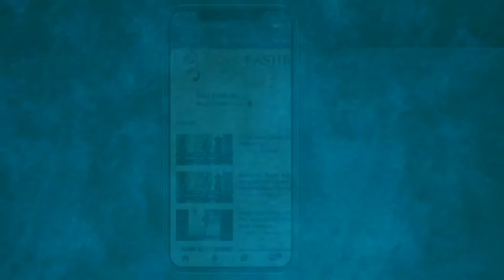Designer Georgette Embroidery Saree with Beautiful Blouse😘 Price : 799/- Only (Free Shipping India)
buy this beautiful saree only 799/-

from this watsapp link:-
👉🏿 Price || Book Order || Fabric Detail || Orignal Photo || FREE Shipping || Delivery Date || or get more Detail.

👇🏿 just Click Whtsapp Link 👇🏿

👆🏿just Click Above Whtsapp  Link👆🏿
👉Cash on Delivery(COD) available in India
👉HOME Based Reseller Most Welcom
👉Once order and Check Our Quality
👉World Wild Delivery
👉Best Quality
💵Low Price Guaranty

punjabi suit design dikhao
punjabi suit design dikhaye
punjabi suit design daar
new punjabi suit design boutique
new punjabi suit baju design
new punjabi suit design in boutique on facebook